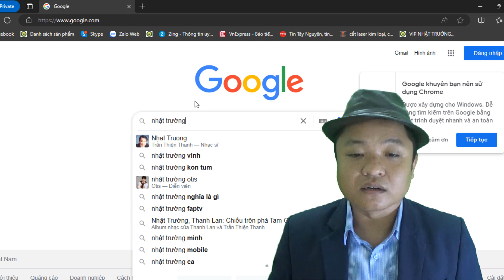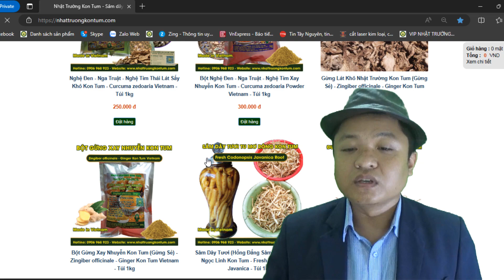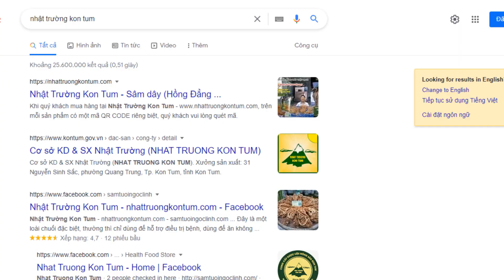Măng Le - Đệ nhất Danh Măng, Măng ngon trứ danh từ vùng đất Kon Tum